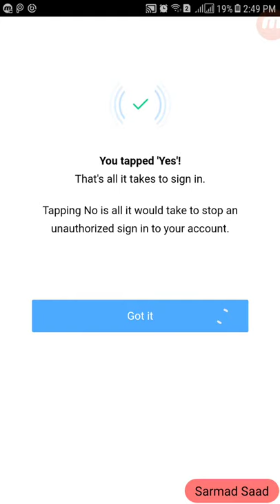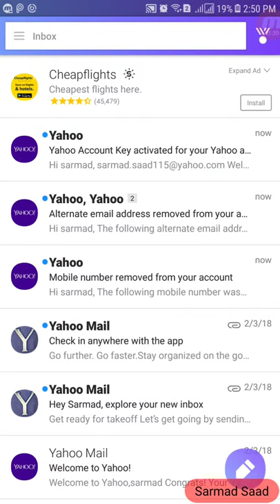طريقة حماية الياهو Yahoo